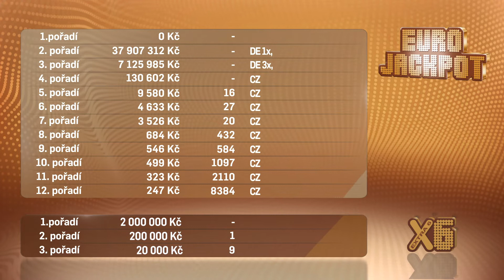Eurojackpot - 17. 5. 2022